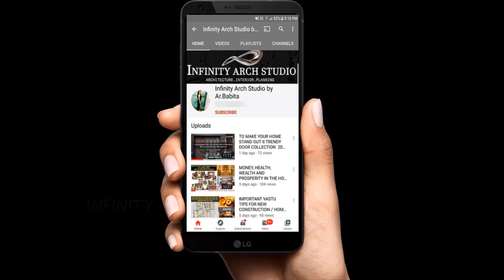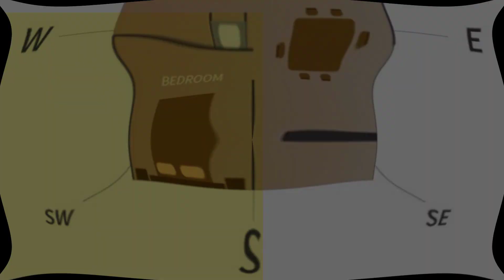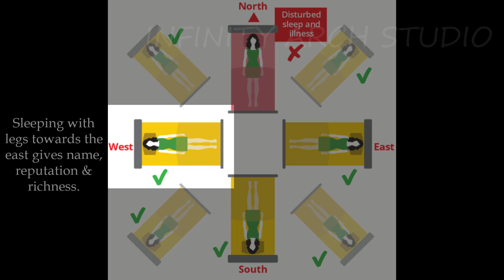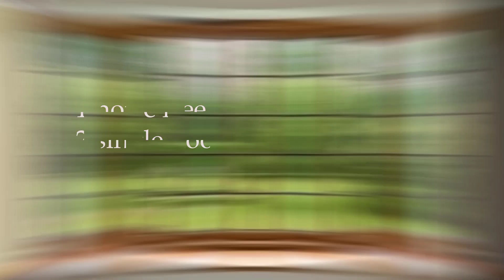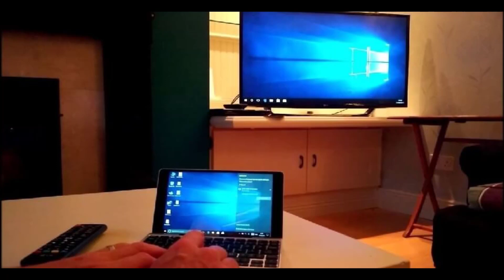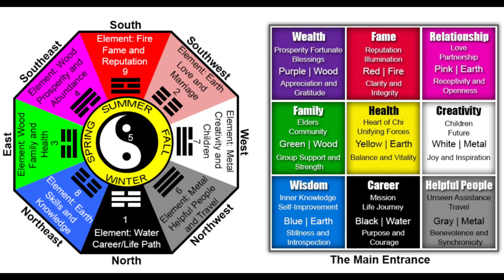VASTU TIPS FOR MASTER BEDROOM II शयनकक्ष के लिए वास्तु सुझाव II BED POSITIONS AND REMEDIES II I.A.S.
Hi everyone!

In today's video VASTU TIPS FOR MASTER BEDROOM II शयनकक्ष के लिए वास्तु सुझाव II BED POSITIONS AND REMEDIES ,Bed Position As Per Vastu shastra. ,वास्तु के अनुसार BED की दिशा. bedroom vastu tips in hindi,
bedroom me almari ki disha, bed kis disha mein hona chahiye., vastu tips for bed direction.